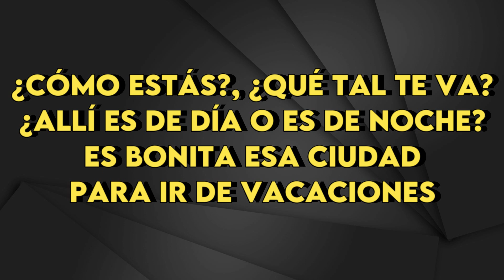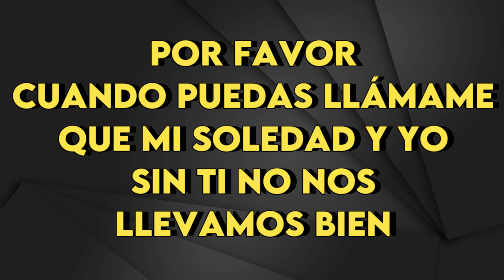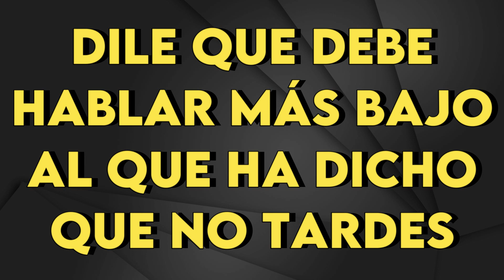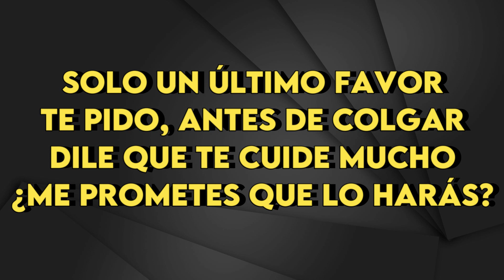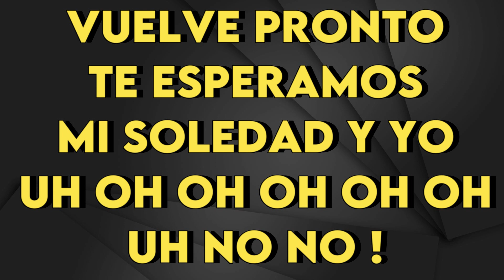Alejandro Sanz - Mi Soledad Y Yo - Karaoke Instrumental - Bajo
Alejandro Sanz
Mi Soledad Y Yo - Karaoke Instrumental
Tono Bajo (leer 👇🏻👇🏻👇🏻)
Key: A